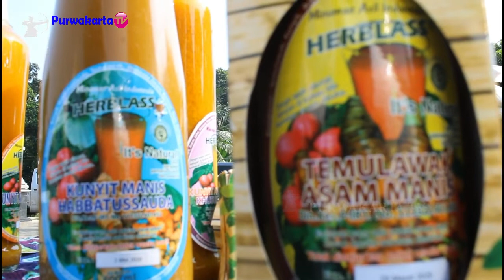MINUMAN KESEHATAN TUBUH SUSI HERBLASS || Kp. CISANTRI DESA CILANDAK KECAMATAN CIBATU PURWAKARTA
Home industri Minuman Obat dan Kesehatan Susi Herblass beralamat di Kampung Cisantri Desa Cilandak Kecamatan Cibatu Kabupaten Purwakarta